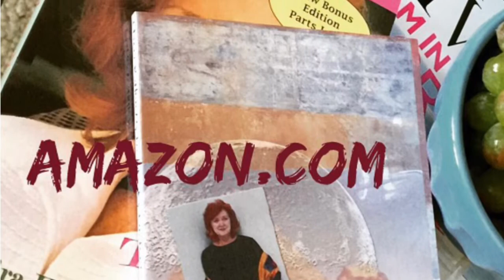How To Have Less Stress With These 7 Steps Recommended for you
We all have Stress in this crazy world in which we live. If you are breathing, you have stress! I have 7 Steps that I follow to help me de-stress when I am feeling uptight and out of control of my environment.

1) Live in the present
3) Commune with nature
4) Breathe deeply exercises
5) Take technology breaks during the day
6) Get sleep between 11 pm and 7 am
7) Make smart choices and try to break destructive habits

Creme: Le Lift Chanel
Lipstick: Chanel Celebrity
Gloss: Linda Rodin
Brows: Revlon Brow Fancy in dark blond
Lashes: Almay One Coat Thickening
Blush: Estée Lauder 421 Peach Nuance
L'Occitane Divine Oil

@screenactor on Poshmark
@sandrashart/ twitter
@sandrashart on Instagram
@screenactor on Poshmark
@sandrashart/ twitter
@sandrashart on Instagram

Part of all proceeds no matter how small is donated to The Brain and Behavior Research Foundation, a nonprofit [501(c)(3)] organization that focuses on mental health research. Read about my son, Emerson  and I below.

Tonic Music
Cigarettes And Gasoline:
Beauty In Disrepair:

All products mentioned I have used and bought in my own. I don't accept any free products and those that I review are purchased by me.

Equipment: iPhone 7 plus
Tripod: Zeadio Smartphone Holder
Tripod: Digient
Hands free camera: Amazon Echo Look
Microphone: Shure Plus Motiv